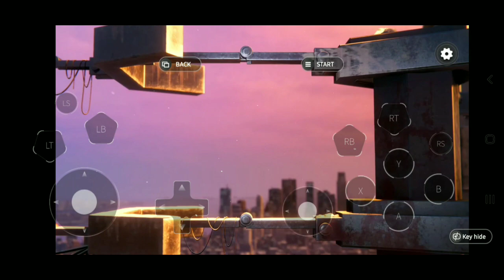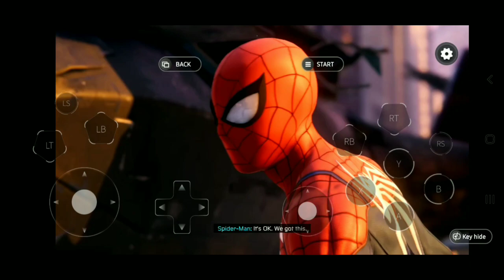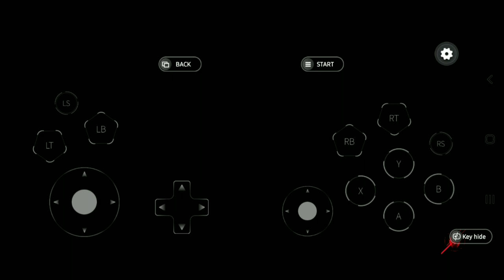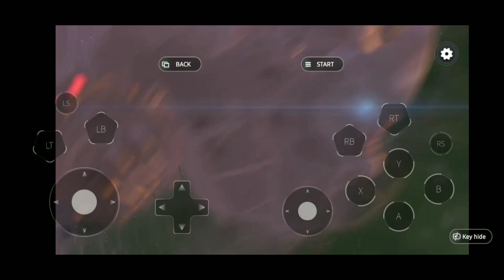Spider-Man man miles Gameplay in android